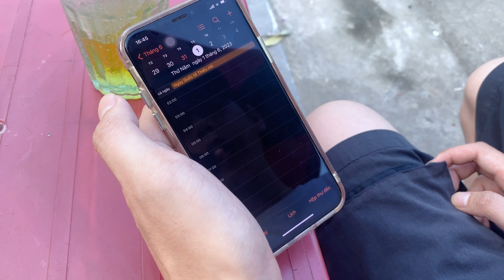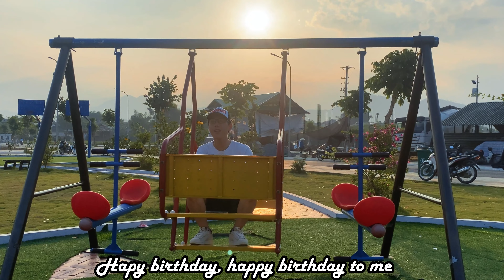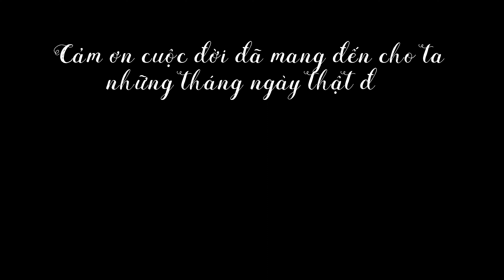#30 - 21.Winzie (Happy birthday to me)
Chúc mừng sinh nhật tôi